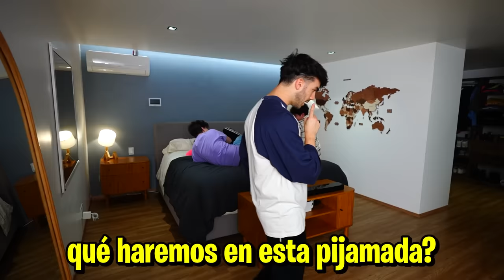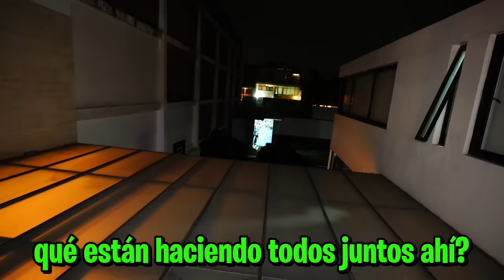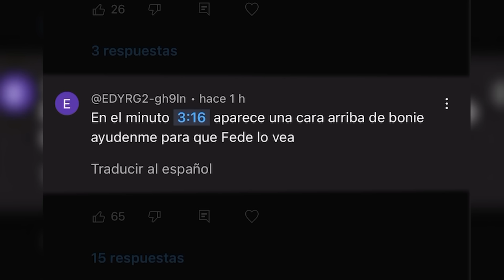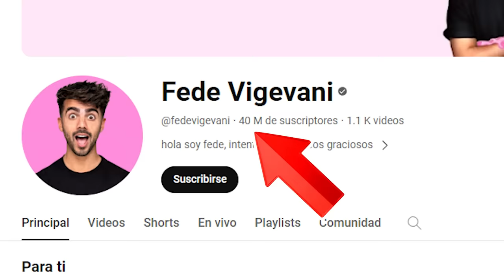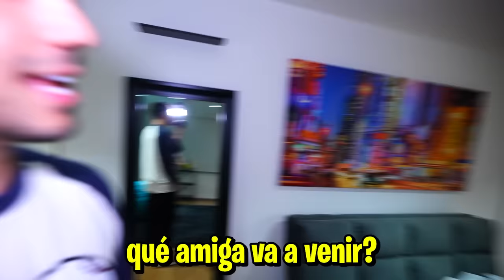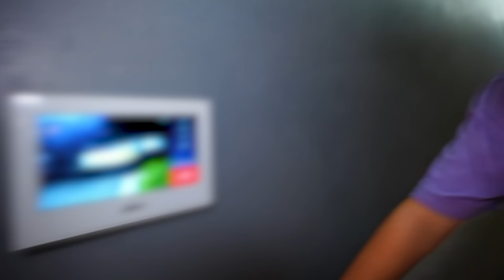HAY ALGUIEN EN EL TECHO DE MI CASA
hola amigos, en este video hicimos una pijamada en mi casa y al final del video escuchamos ruidos extraños del techo

Fede